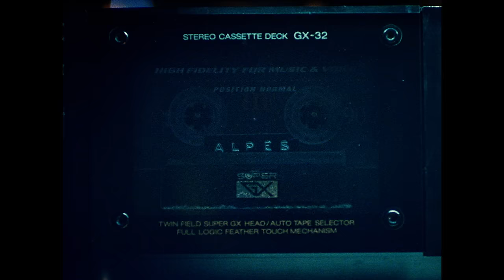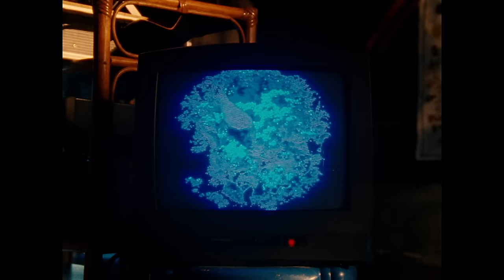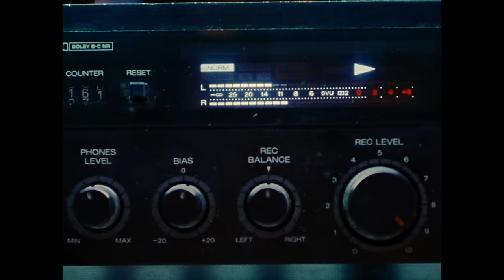Para One - SPECTRE: Alpes (Official Video)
MUSIC
Composed by Jean-Baptiste de Laubier
Published by Savoir Faire / Para One SARL
Guitar: François Lasserre

Réalisé par William Laboury
Avec Kamel Abdelli
Produit par Théo Gall
Directrices de production : Lola Burelle et Cécile Heckel
Image : Léo Schrepel
Décor : Margaux Remaury
1er assistant caméra : Raphaël Aprikian
2nd assistant caméra : Matthieu Abily
Chef machiniste : Léo Lotz
Machiniste : Alex Cambon
Cheffe électricienne : Sophie Delorme
Electriciens : Clément Apertet et Yan Garel
Accessoiriste : Mathieu Jourdan
Régisseur général : Michael Chandlee
HMC : Roxane Blondel
Sound design : Aske Andersen
Etalonnage : Arthur Paux

Merci à Victor Praud, Delphine et Ismael Arnenin, Cute agency, Arnaud Bouret - La Cartonnerie, Silverway, RVZ, Alexis Renoir, Baptiste François Dit Jonchères.